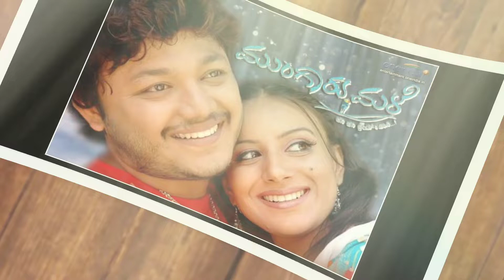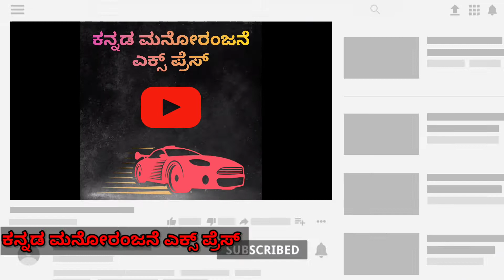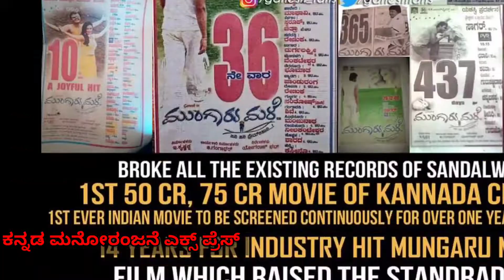ಮುಂಗಾರುಮಳೆ ಮಿಲನ ಚಿತ್ರಗಳು ಮಾಡಿದ ದಾಖಲೆ ಭಾರತದ ಯಾವ ಸಿನಿಮಾನೂ ಮಾಡಿಲ್ಲ. MUNGARU MALE. MILANA.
golden star ganesh yagaraj bhat mungaru male and power star puneeth rajkumar prakash  milana movie ran more than 365 days which no indian does.